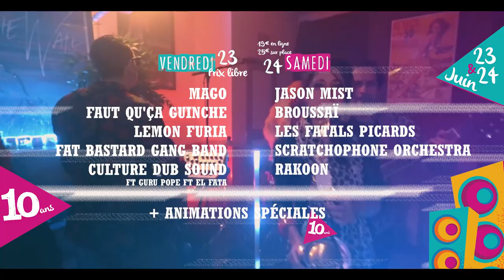Teaser CDG 2023 #10 Edition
10e Edition Le Chant des Grôles ! les 23 et 24 juin 2023.
Voici le teaser 2023 !